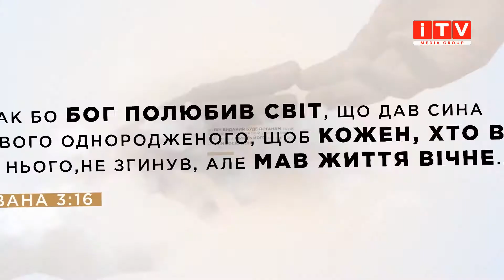“Добра новина з пастором Тарасом Сенем” (Випуск 66)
Закон сіяння та жнив.